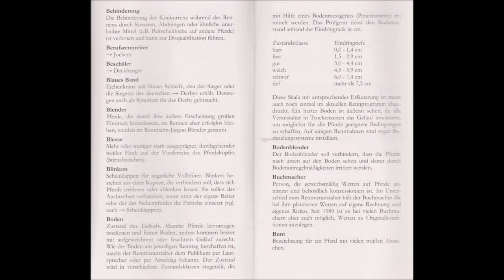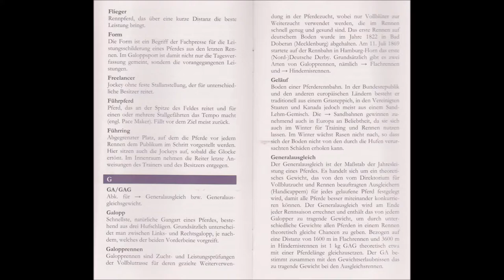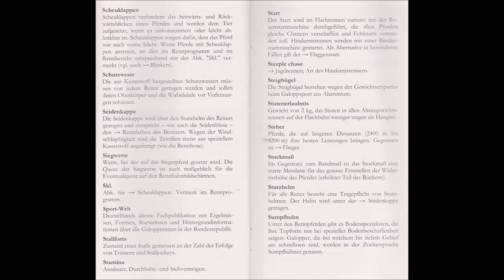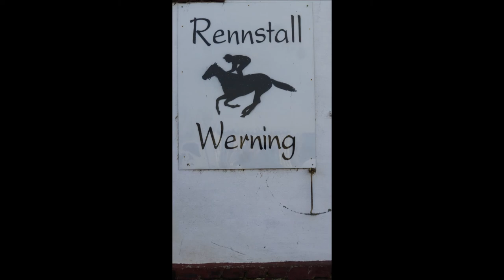261 * Der Sportler * Galopp * Dortmund-Wambel * Pferde ABC * 23.12.2015